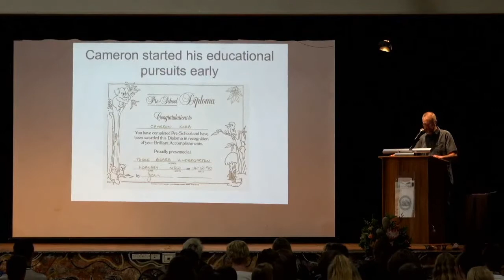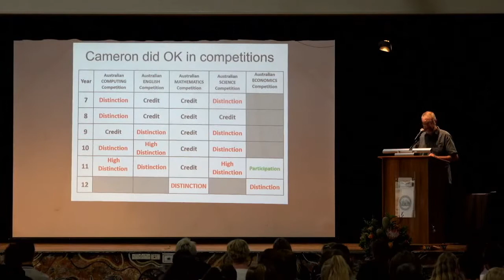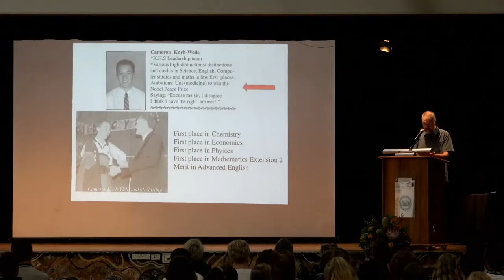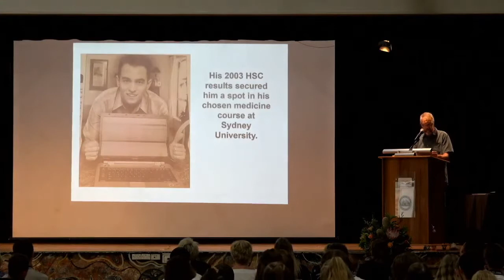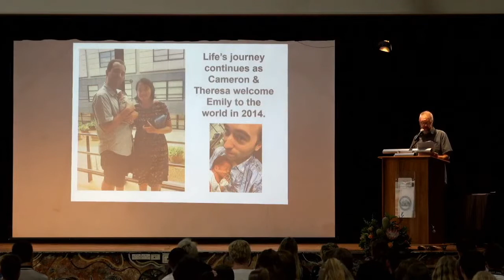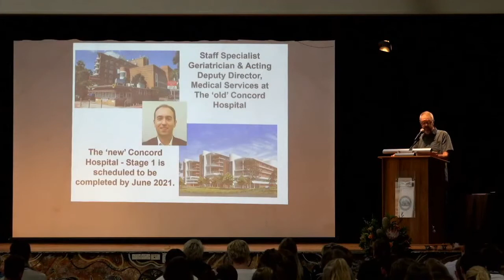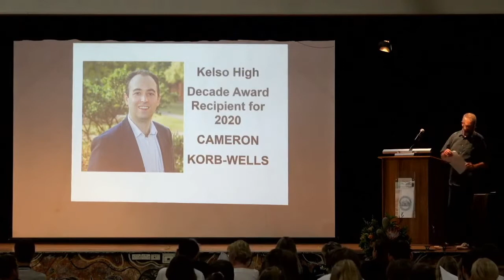Denison College - Kelso High Campus Presentation Assembly